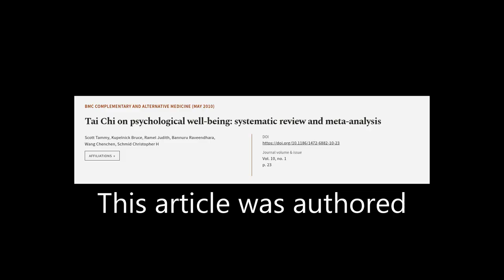Tai Chi on psychological well-being: systematic review and meta-analysis | RTCL.TV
### Keywords ###

### Article Attribution ###
Title: Tai Chi on psychological well-being: systematic review and meta-analysis
Authors: Scott Tammy, Kupelnick Bruce, Ramel Judith, Bannuru Raveendhara, Wang Chenchen ,and Schmid Christopher H
Publisher: BMC
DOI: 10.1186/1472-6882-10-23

### Video Timestamps ###
0:00:00 - Summary
0:00:38 - Title
0:00:44 - Tail
0:00:48 - End